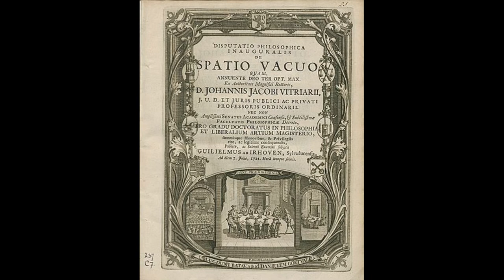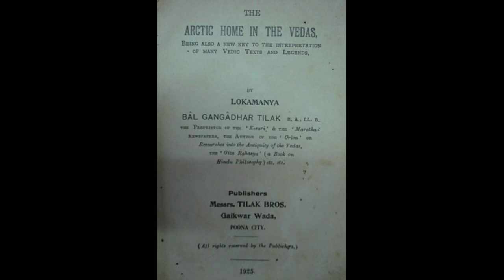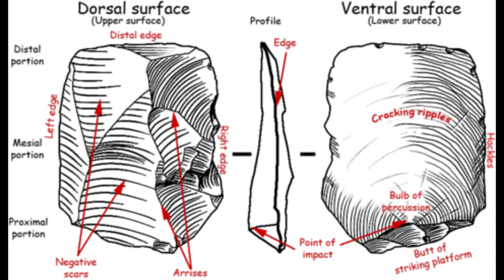HASMUKH DHIRAJLAL SANKALIA (10/12/1908) || DAILY ITIHAS || #2022